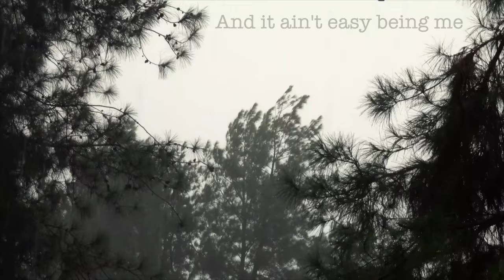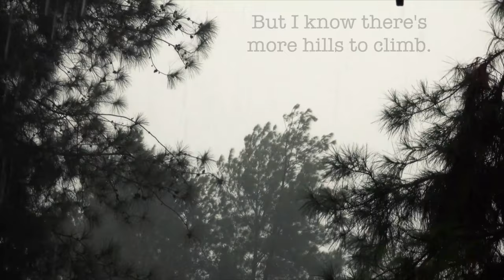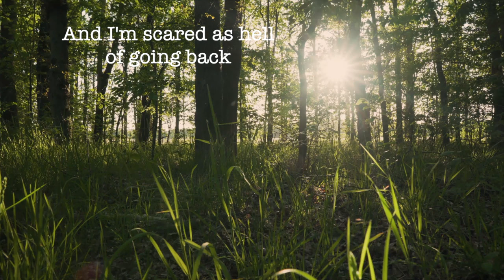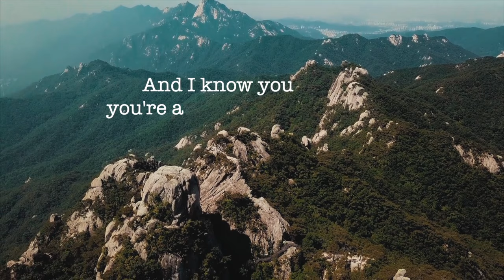Taylor Paul - "It Ain't Easy"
Stream It Ain't Easy:

Last year when I found out my cancer had come back, I turned to music to start working through my emotions and making sense of what was going on. Lots of ups and downs. Felt hopeless at times, but leaned on my faith and support system to get back up to face each day. Thankful to still be here today. While this song is about what I was feeling, I hope there is something in there that you might be able to connect with.

Thank you for coming by and hope you enjoy!